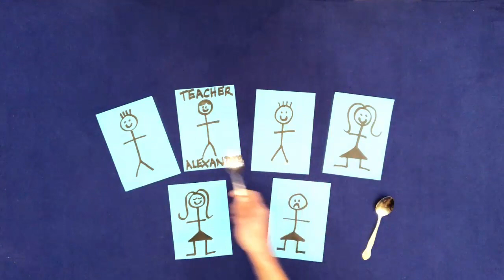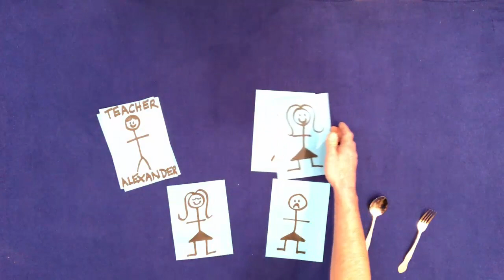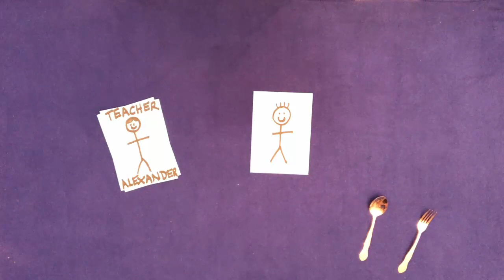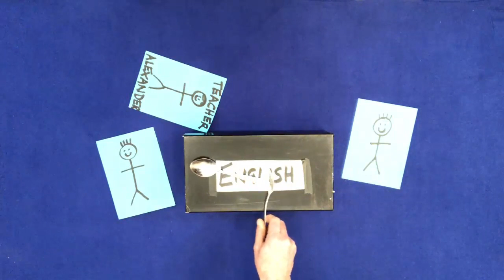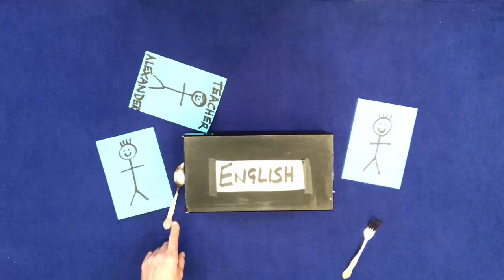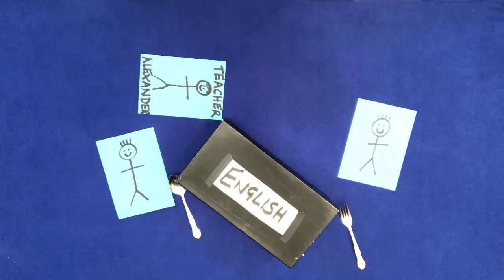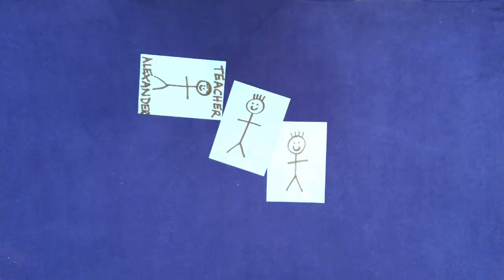🟢Learn English the easy way with 𝘽𝙧𝙖𝙞𝙣𝘽𝙤𝙭! Learn English fast! Start here. Course Ⓐ Level 🅰1